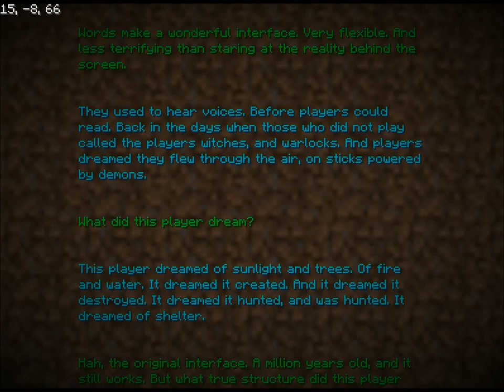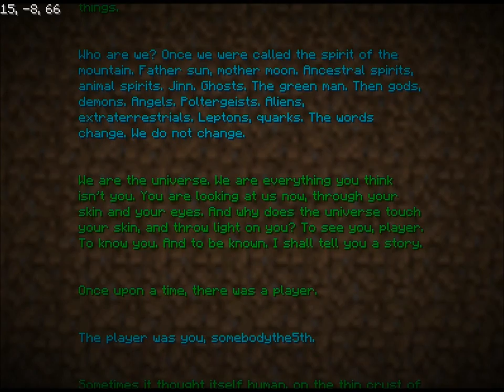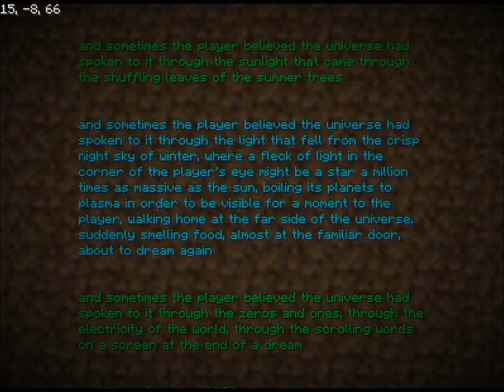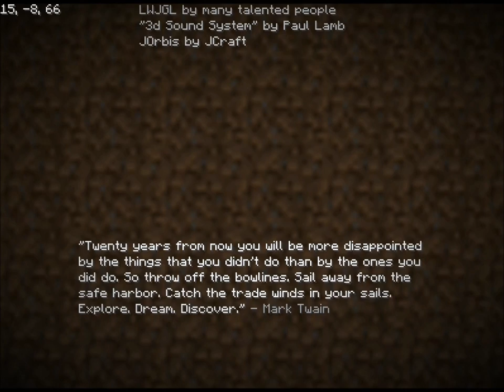Minecraft Lets Play Part 44.5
The end credits for Minecraft.